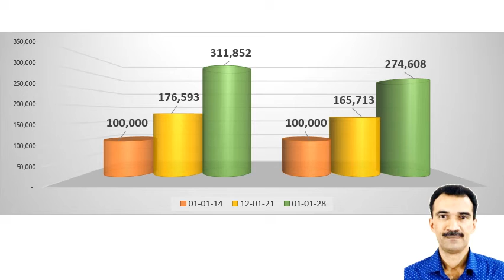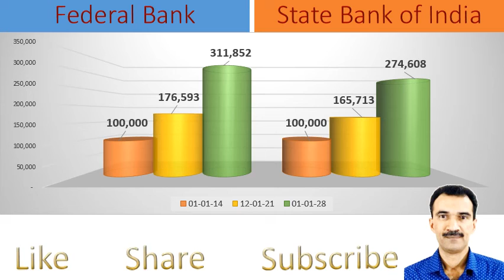Federal Bank vs State Bank of India